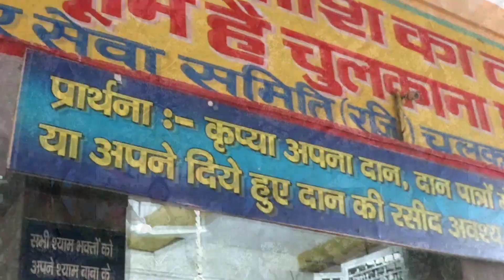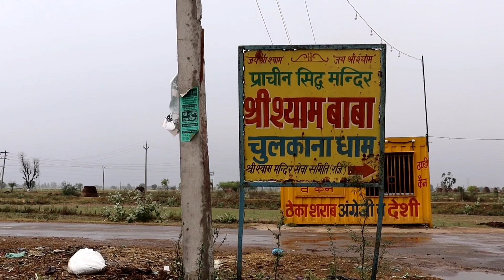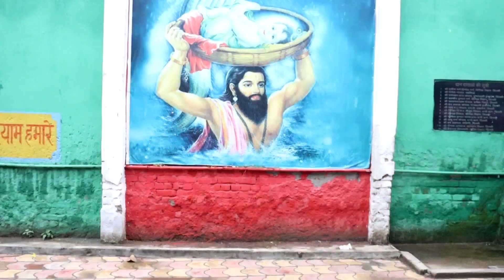जहा दिया था शीश का दान वो पावन भूमि है चुलकना धाम🌹🚩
radhe radhe
varindavan
shorts
viral
khatu
vedio